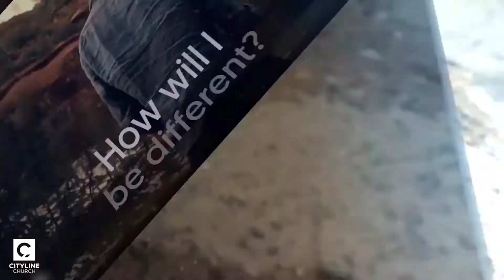Holy Spirit - ""Uniquely Gifted" - Cityline Church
Sunday October 22nd, 2017 - Lead Pastor Jack Anthony Sheets

Most of us have a general understanding of God and Jesus. But what about the Holy Spirit?
For many the Holy Spirit is misunderstood, misapplied and many times even ignored.
Join us for a new series this weekend as we learn more about the person, power and presence of the Holy Spirit.
We believe that you can belong before you believe at Cityline church. Please enjoy our online worship experience.

Cityline Online is a nondenominational Christian organization in Lakewood. Los Angeles and Orange county are Cityline church's surrounding cities. If you are looking for a local church near Los Angeles, Orange County, Lakewood, Bellflower, Norwalk, Long beach, Paramount, Artesia, Hawaiian Gardens, Signal Hill, Los Alamitos, La Palma, Rossmoor, Compton, Downey, Cypress, Lynwood, come join us on Sunday Morning at

6236 WOODRUFF AVE. LAKEWOOD, CA 90713 SUNDAY SERVICES 8:30 AM - 10:00 AM - 11:30 AM